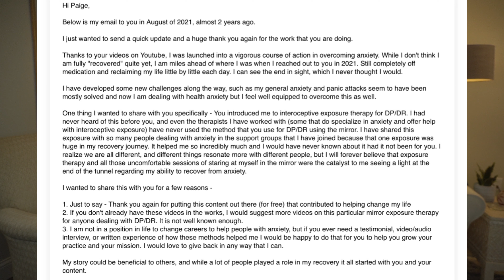Expert's Guide to Treating DPDR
👉🏼👉🏼👉🏼   PDF: What to do when Panic Strikes: F.A.C.E. Fear

Depersonalization and derealization are a combination of symptoms in which you feel detached or have a dream like experience that includes unusual reactions to yourself and to your surroundings. People describe these experiences as feeling outside of their body or feeling as if everything is distorted, or foggy, clouded, or unreal.

Depersonalization is the feeling of unreality and detachment from your the sense of self, your emotions, your thoughts memories and physical sensations.

Derealization is the sense of unreality and detachment with the external world.

People have unique ways of describing dpdr and often use metaphors like they are inside a bubble or in a dream like world or viewing the world behind glass where they just don’t feel the same connection with themselves, others or the world around them.

It’s also common that people feel a certain emotional numbing affecting both positive and negative emotions and feel that their actions are more robotic like they are spectators or on auto pilot as they move through their day.

People also describe a cognitive numbing or use the phrase brain fog to describe how it’s difficult to concentrate and get tasks completed. But their symptoms are internal to them, and not noticeable by other people.

Dpdr can occur alone on its own or it can occur in combination with other mental health conditions.

 People with dpdr can experience high levels of anxiety including panic attacks, intrusive thoughts, a fear of being alone and intense anxiety in social situations.

For more help with dpdr treatment, I cover a step-by-step process of how to perform the interoceptive exposures in my panic course here:
Your Panic Attacks Are NOT the Boss OnLine Course

Until next time...I will see you in session,

Paige

(Although Paige Pradko is a licensed psychotherapist, the views expressed on this video and this YouTube channel including comments or any related content should not be taken for medical, psychological or psychiatric advice. Always contact your physician and mental health provider before making any decisions related to your physical or mental health.)